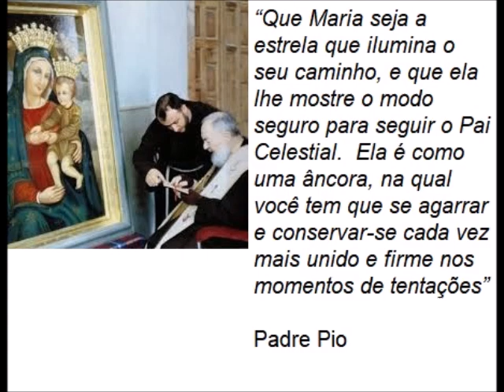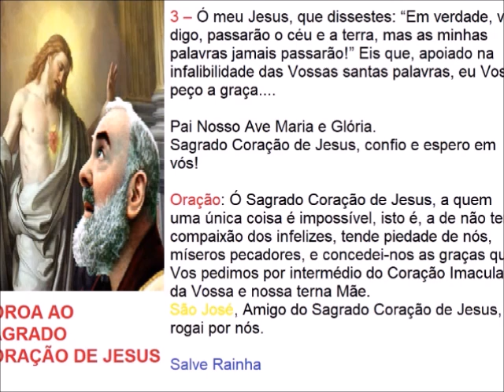3 DIA NOVENA PADRE PIO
ADQUIRA O MEU E-BOOK SOBRE O PADRE PIO
PARA CONHECER E AMAR O PADRE PIO: um livro completo sobre o Padre Pio – com muitas histórias, muitas lições e ensinamentos do Padre Pio para nós, muitos milagres, muitas orações. Um livro quem com certeza ensinará muito sobre o Padre Pio e fará você amar ele ainda mais

5 GRANDES DEVOÇÕES para te dar graças, indulgências e te santificar

SANTAS ASSOCIAÇÕES

ORAÇÃO PARA SÃO MIGUEL PELAS ALMAS PADECENTES
São Miguel arcanjo, a cujos desvelos as pobres almas do purgatório estão confiadas,
descei, vos suplicamos, com os vossos santos anjos a esse cárcere de expiação.
Concedei consolação, alivio e salvação a todas as almas piedosas,
Maximé (principalmente) às almas de nossos queridos consanguineos e
demais parentes, que talvez já há muito suspirem pelo vosso auxilio.
Ó são Miguel, em união com os exércitos de vossos anjos, intercedei junto a Deus em prol dessas pobres almas padecentes ;
não cesseis de orar até que as tenhais introduzido no reino dos céus,
onde junto convosco haverão de cantar eternamente os louvores de Deus.
Assim seja.
O' Maria, Rainha do céu, ordenai a São Miguel me assista na hora da morte.
Meu Jesus, misericórdia !
Doce Coração de Maria, sede minha salvação !